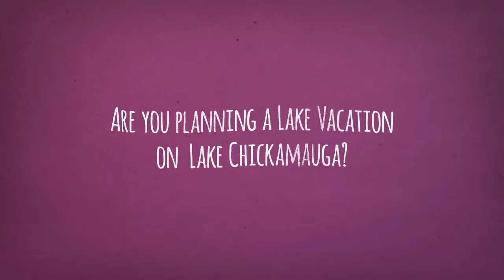Chickamauga Lake Vacation